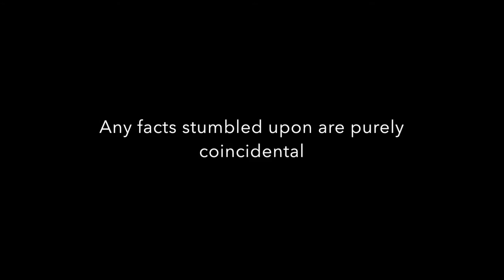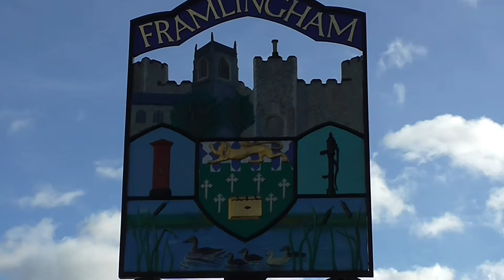Framlingham Tourism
An alternative tourism video for Framlingham, Suffolk